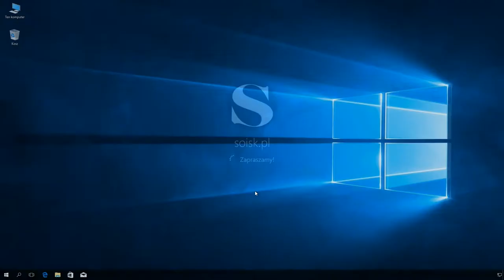Windows 10: Dodanie na pulpicie ikony Panel sterowania przy użyciu edytora rejestru.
Krok 1.

Krok 2.
Odnajdź klucz: [HKEY_CURRENT_USER\Software\Microsoft\Windows\CurrentVersion\Explorer\HideDesktopIcons\NewStartPanel]

Krok 3. Zmień wartość DWORD o nazwie {5399E694-6CE5-4D6C-8FCE-1D8870FDCBA0} z 1 na 0

Krok 4. Odśwież zawartość pulpitu.